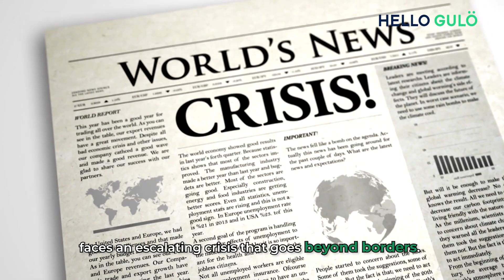What are the health impacts of climate change?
Asia, a continent of immense beauty and diversity, faces an escalating climate crisis that goes beyond borders.

Climate change is exacting a heavy toll on human health, leaving its mark on communities across the region.